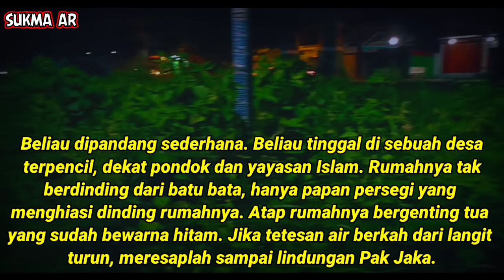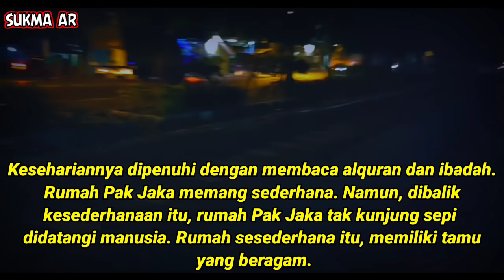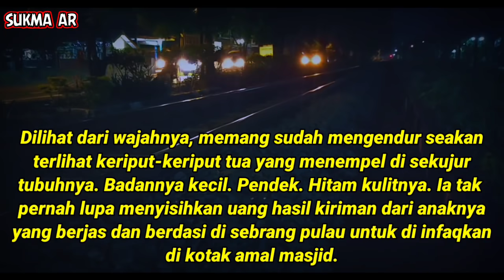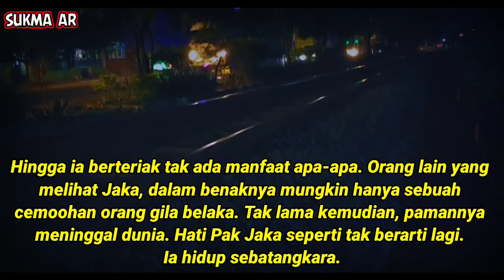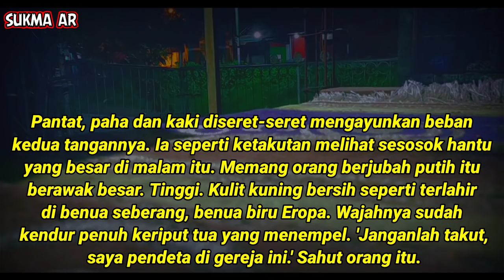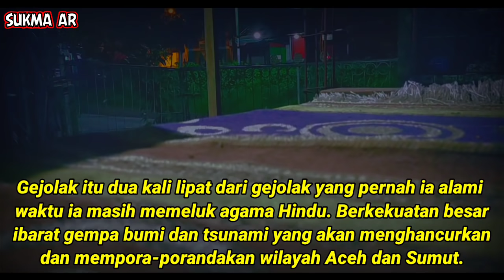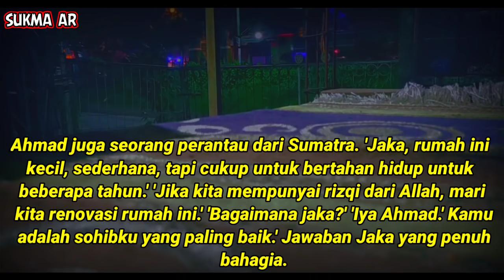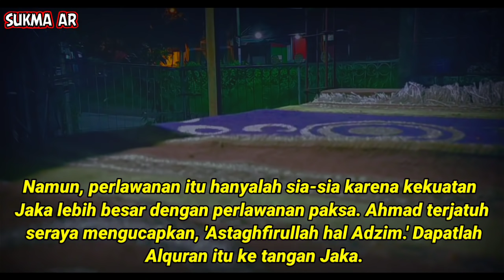G4ir4h G3j0l4k Pak Jaka